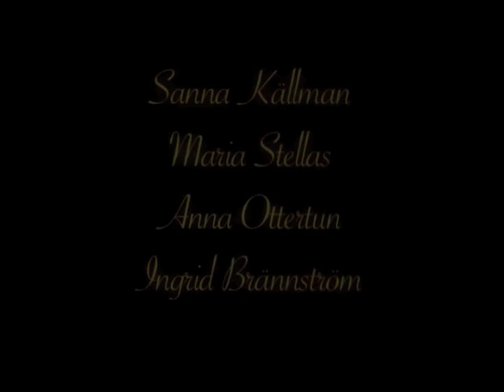TETRA Trailer: Genom Elden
Genom Elden är en musikföreställning av och med sånggruppen TETRA, för barn i åldrarna 5 till 11 år, baserad på berättelsen »Flickan som bakade«.

TETRA: Ingrid Brännström, Sanna Källman, Anna Ottertun och Maria Stellas.